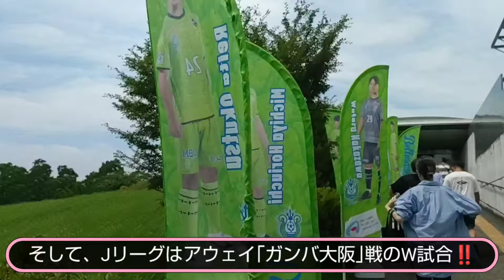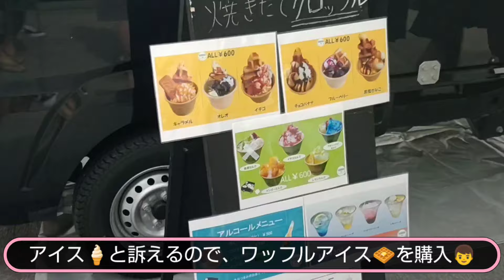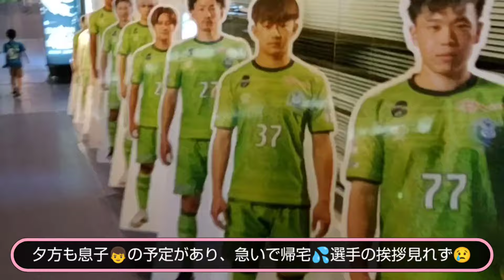2024.7.20湘南ベルマーレvs名古屋オーシャンズ‼️絶対王者相手に、お互いに譲らない 一進一退の攻防‼️最後まで諦めず戦った激闘👊観戦日記#58【湘南ベルマーレ】フットサル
⚠️【お願い🙏】⚠️
少しでも画像がキレイな
✨高画質・フルHD✨
でご覧頂ければと思います🙏💦

(注)投稿直後は、YouTube側の処理のため、最大画質でご覧頂けないことがあります。

動画を気に入って頂けたら
「イイネ👍️」
「コメント💬」
も頂けると非常に励みになり嬉しいです😊

これからも皆さんに喜んでもらえる投稿頑張ります😁👊

1️⃣ 湘南ベルマーレvs横浜FC‼️J1残留&歓喜の勝利のダンス😆✨

2️⃣湘南vs浦和レッズ‼️
後半アディショナルタイムに2ゴール🔥大逆転勝利😆👏ミライモンスター 石井久継 J1初ゴール✨

 3️⃣湘南ベルマーレ2023チャント集‼️

 4️⃣Fリーグ湘南vsバサジィ大分
7連敗…2ヶ月半振りの感動の勝利😭‼️